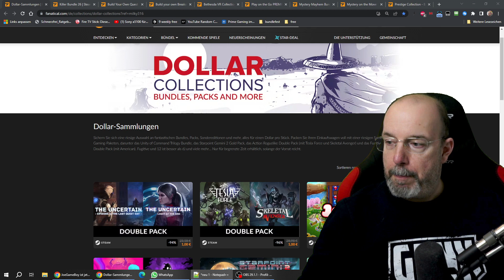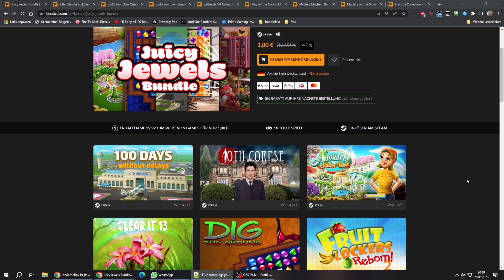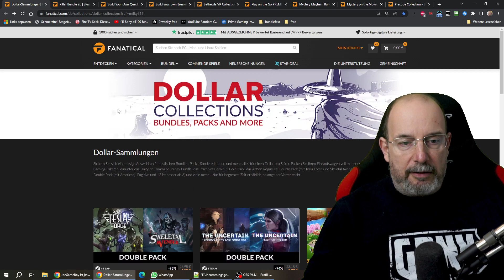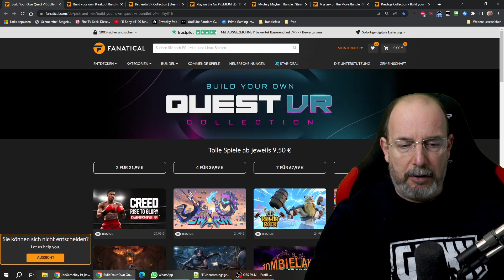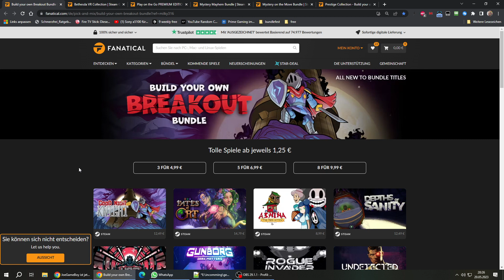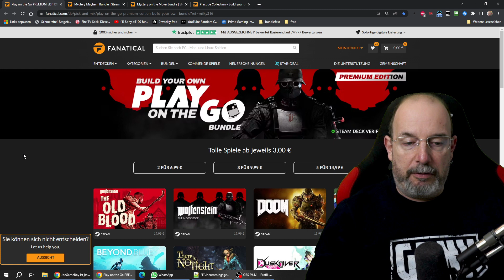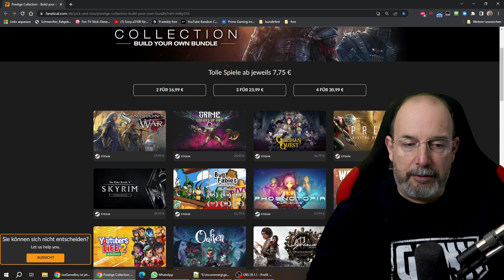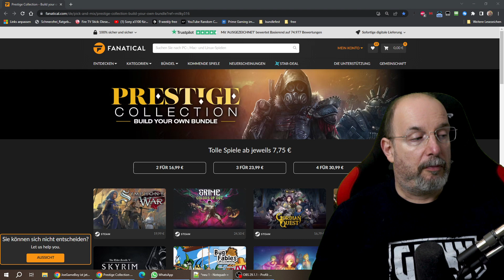Bundeltest Kompakt Fanatical Bundlefest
Die Bundles